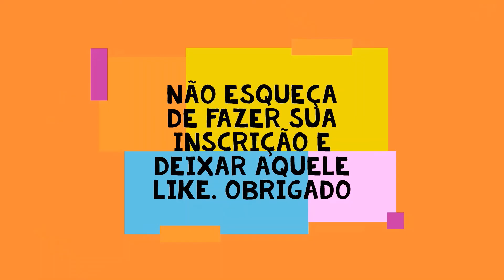Ex Piloto Michael Schumacher Reaparece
Depois de muito tempo sem aparecer nas mídias, o heptacampeão mundial de Fórmula 1, que sofreu acidente em dezembro de 2013, reaparece e passará por tratamento com transfusões de células-tronco